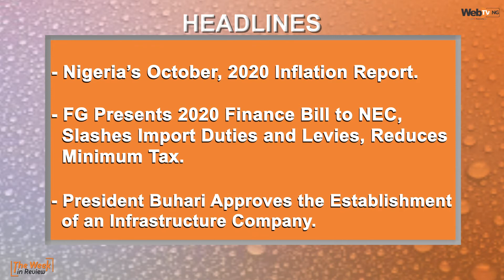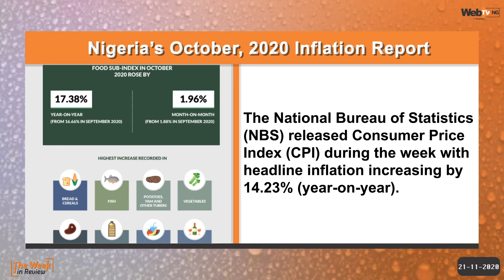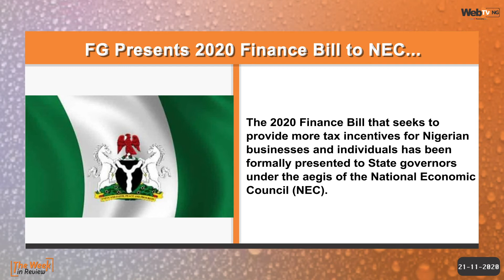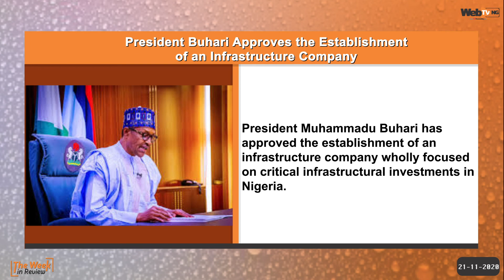Week In Review: November 16 to November 21, 2020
This edition of the  Week In Review  brings you key economic events that occured across the nation during the week.

Some of the key stories include President Buhari's establishment of an Infrastructure Company, The NBS Report on Nigeria's October, 2020 Inflation Report amongst others.

Watch Video Courtesy WebTV NG